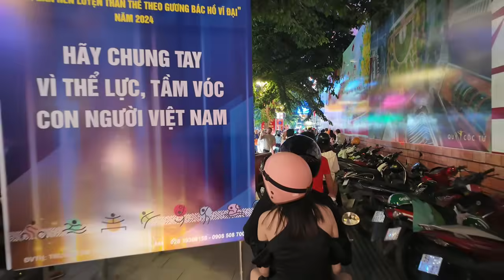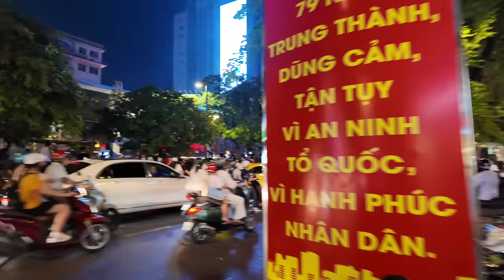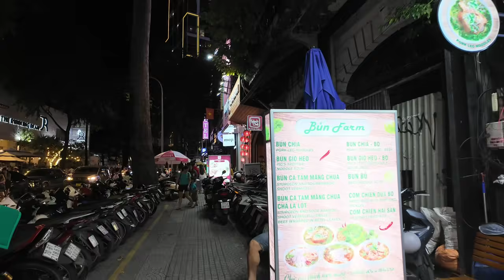HẾT HỒN PHỐ ĐI BỘ NGUYỄN HUỆ VỠ TRẬN HÀNG CHỤC NGHÌN NGƯỜI CHƠI HALLOWEEN 2024